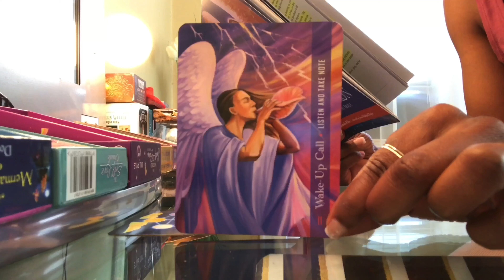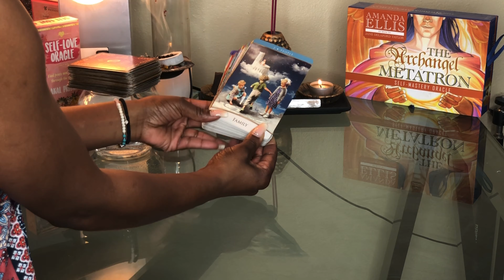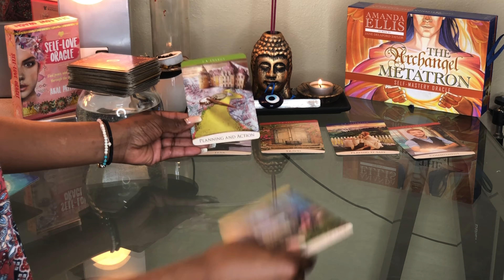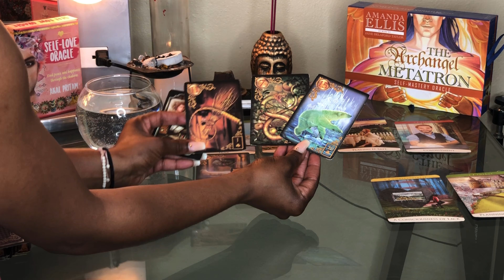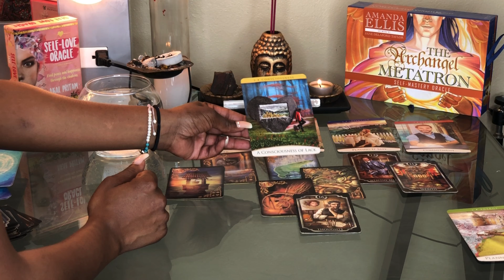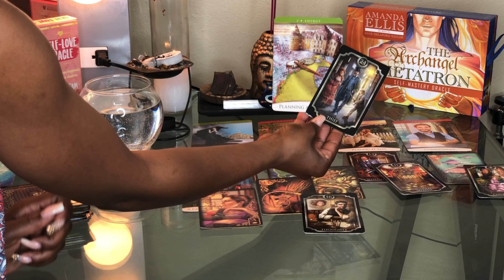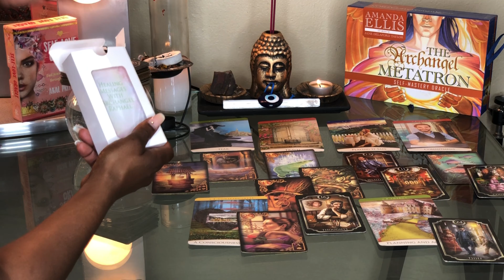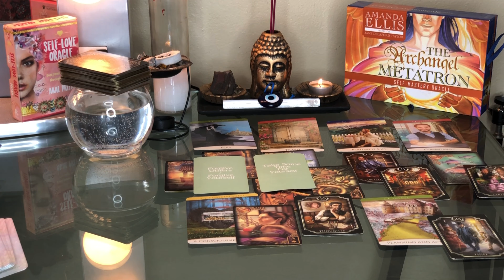Cancer You Fear Your Person Married The Karmic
Psalm 91 🕊🧿